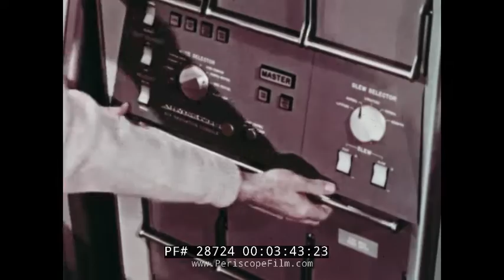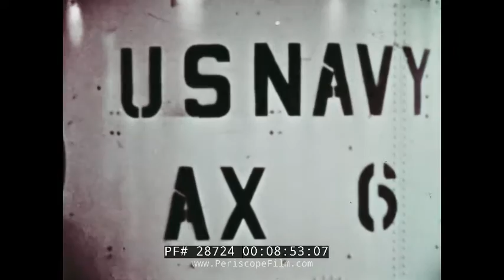U.S. NAVY SSBN SUBMARINE FLEET BALLISTIC MISSILE SYSTEM SILENT SENTINEL 28724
This U.S. Navy documentary made in the 1960s shows the service's submarine fleet, including conventional boats and the nuclear powered Polaris fleet ballistic missile submarines aka FBM Fleet Ballistic Missile boats.  Engineering work on the system is seen at the 3:20 mark, at the Bureau of Ships.  Inertial navigation gyroscopes are seen, for self-sustained guidance.  Polaris launch tests are seen at the 6:15 mark with "Operation Peashooter" proving that missiles could be safely ejected from tubes at sea.  Underwater tests are seen at "Operation Pop-up" at 6:40.  Work on Polaris' engines and fuel is seen at the 8:00 mark, with solid fuels developed for the system -- a major breakthrough at the time.  At 8:40, tests are seen at Cape Canaveral on the AX-series prototype birds.  A test launch from a ship USNS Observation Island is seen at 11:02,  and at 11:45 the launch of the USS George Washington, the first SSBN, is seen as well as the USS Theodore Roosevelt at the 13 minute mark.

The SS-416, the Balao class submarine USS Tiru, is seen at the 1:20 mark.  The USS Skate is seen surfacing at the pole at the 4:50 mark, and the USS Tunny is seen launching a Regulus missile at 5 minutes.